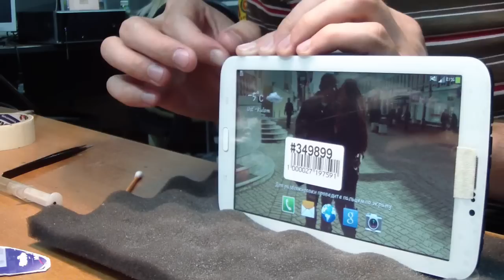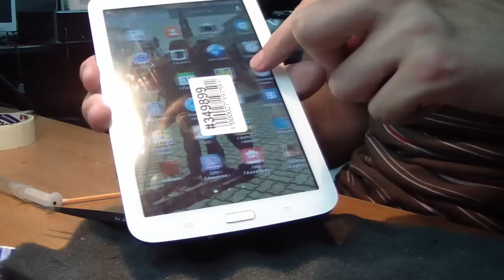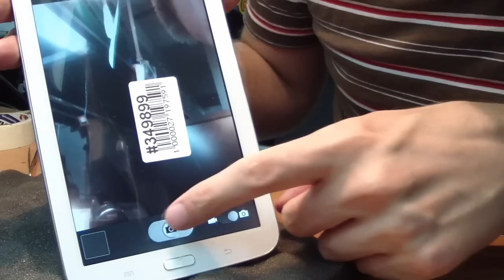Разбито стекло сенсора / Замена тачскрина. Планшет Samsung Galaxy Tab 3 7.0 SM-T211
/ Replacement Touch Screen /